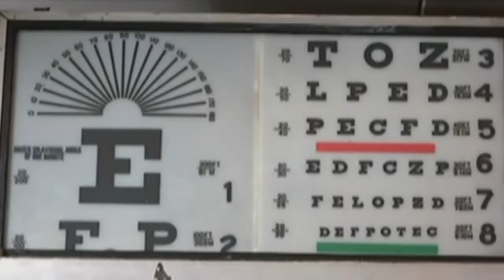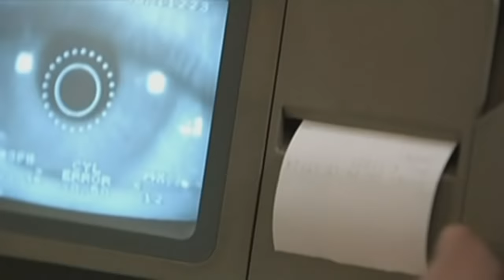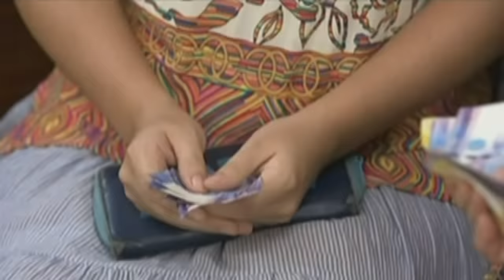Ningning: Eye Checkup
Lovely brings Ningning to an opthalmologist.